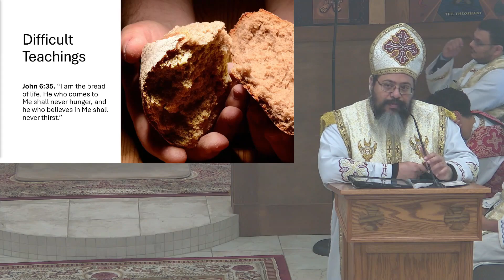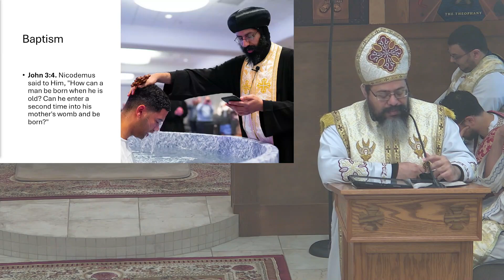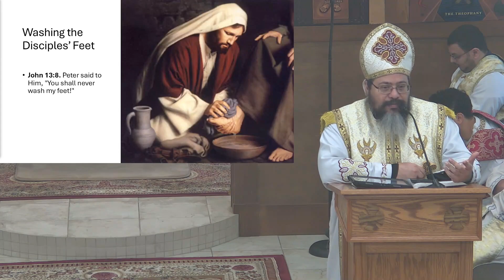Difficult Teachings | Sermon (Fr. Matthias Shehad)